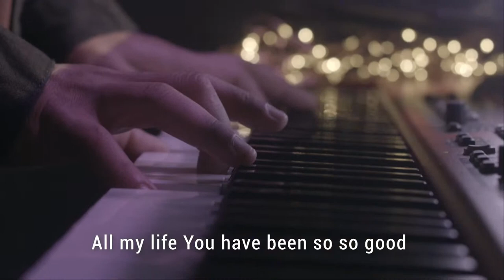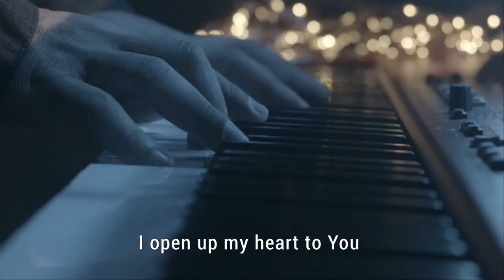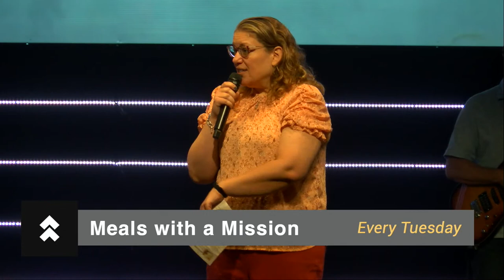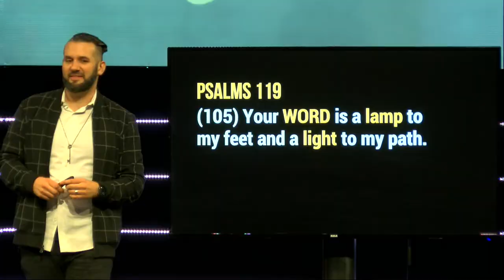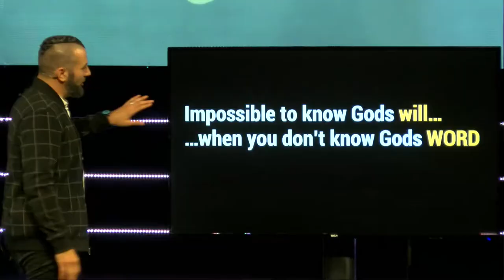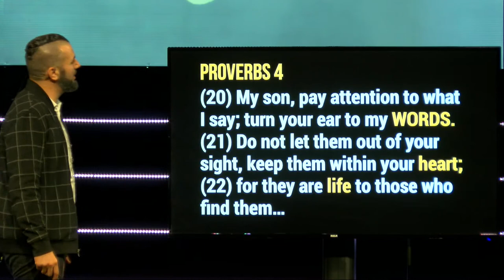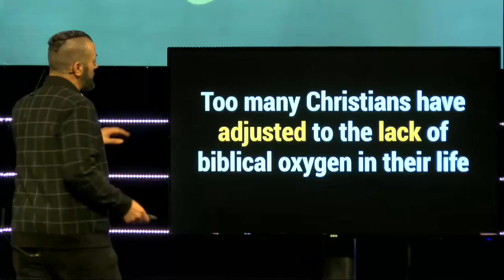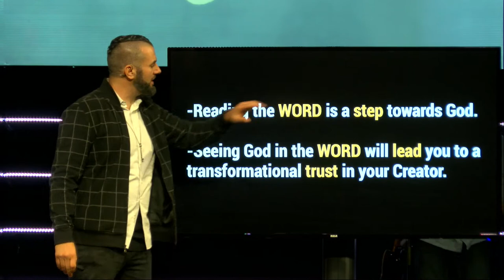Copy of The One Thing Part 2 / Pete Gillott / FCF Full Service